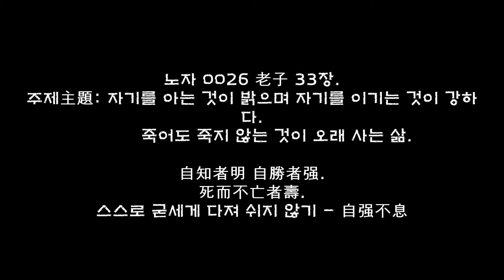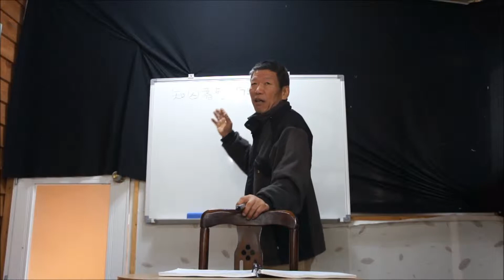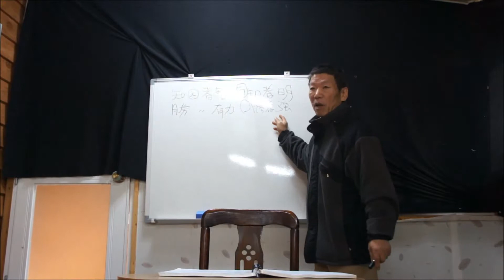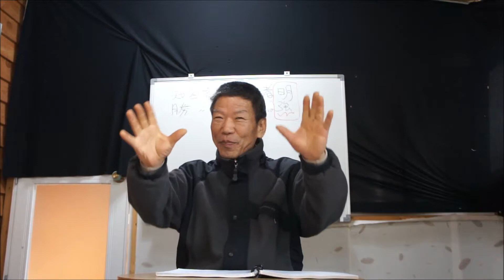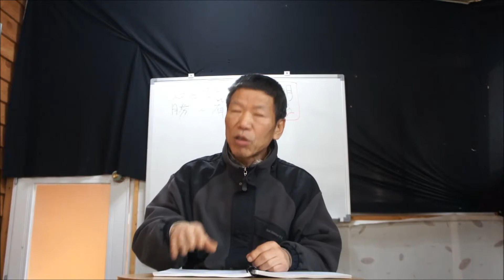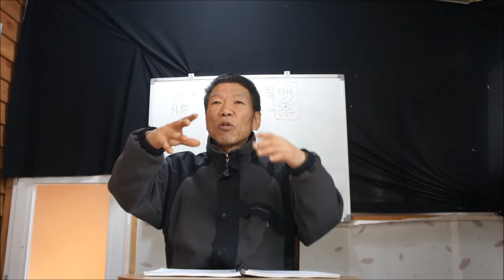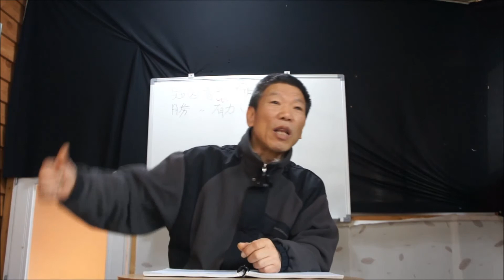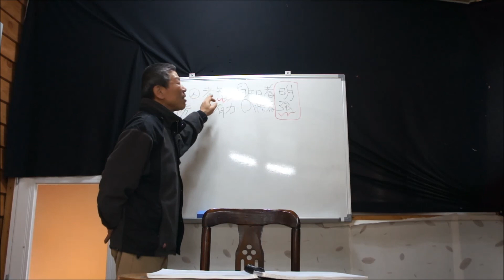노자 0026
노자 0026 老子 33장.
주제主題: 자기를 아는 것이 밝으며 자기를 이기는 것이 강하다.
                  죽어도 죽지 않는 것이 오래 사는 삶.
自知者明 自勝者强.
死而不亡者壽.
스스로 굳세게 다져 쉬지 않기 - 自强不息

일시: 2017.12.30. 토요일. 후1시~5시.
장소: 충남 논산 벌곡 덕곡 나눔터 도서관 (김갑수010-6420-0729)
학생: 벌곡 이진복. 논산 장근세. 대전 이종필.